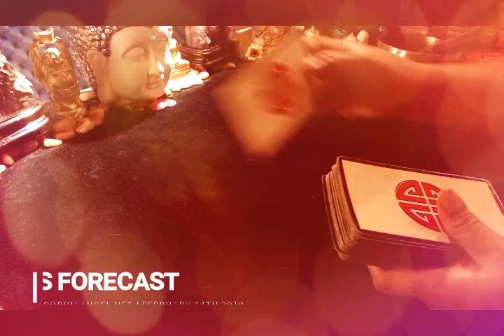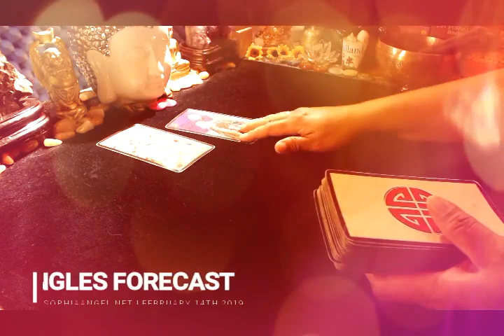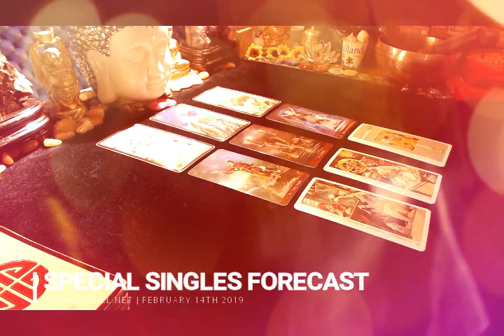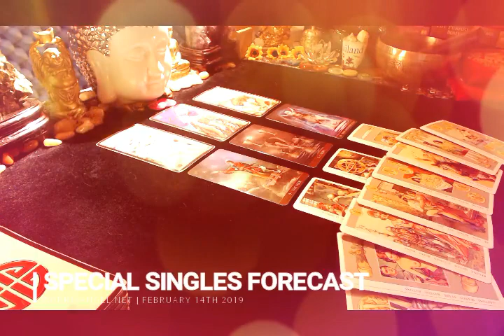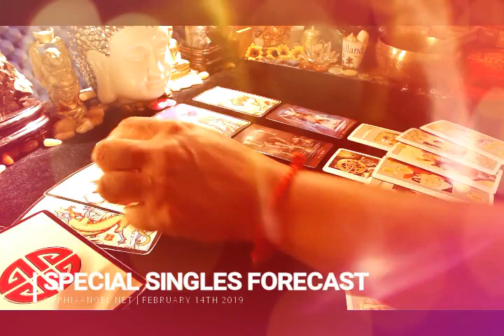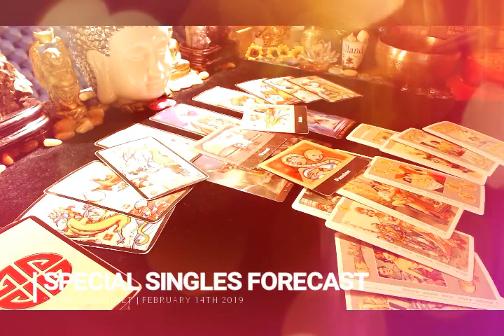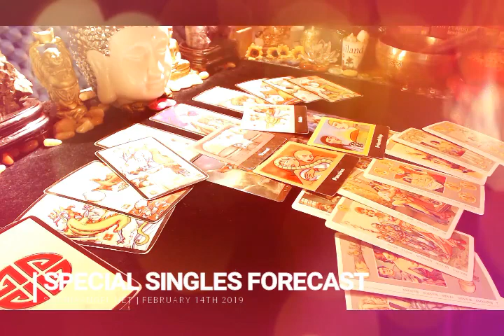AQUARIUS SINGLES VALENTINES SPECIAL FIND YOUR WAY BACK TO LOVE